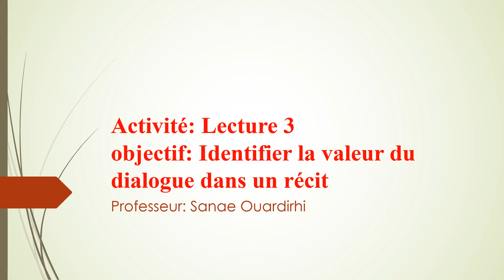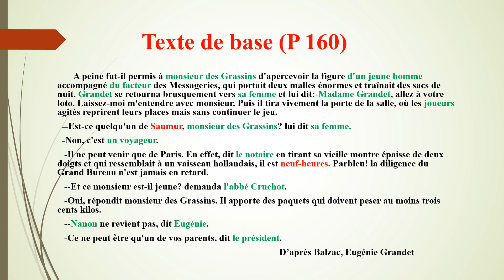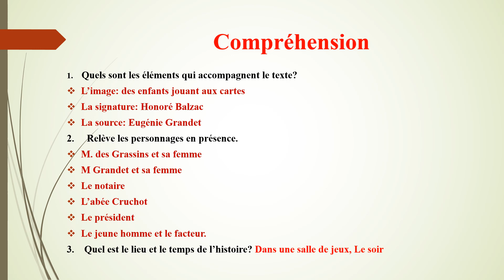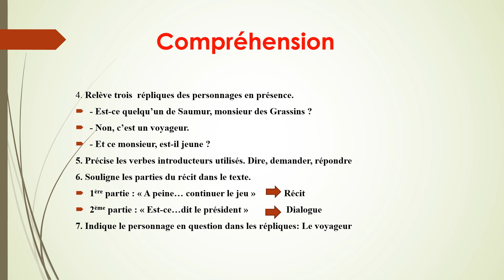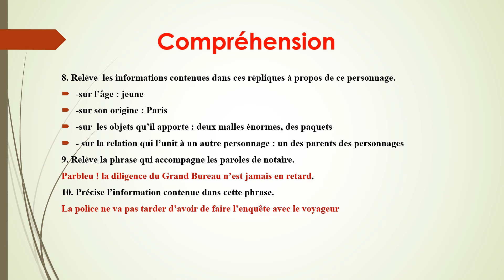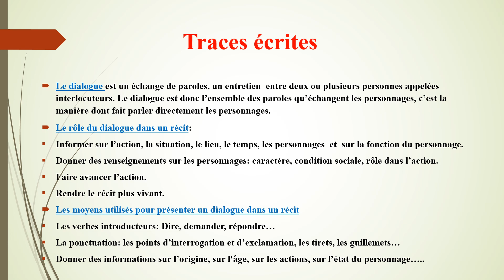Identifier la valeur du dialogue dans un récit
Activité: Lecture 3
Séquence 4
Manuel: Parcours.